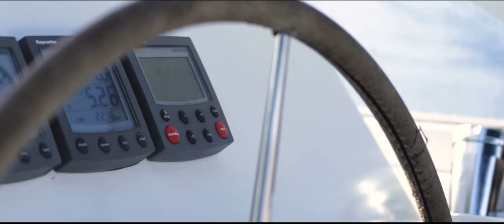Mola Mola Tenerife Sailing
Mola Mola Tenerife Sailing ,Welcome On Board

We offer daily excursions for a full three hour boat trip around the south Tenerife coast  and Private Charters. Check our web site and book

Instagram molamolatenerife

Bienvenida a bordo de Mola Mola

Ofrecemos excursiones  diarias para un viaje en barco de tres horas alrededor de la costa sur de Tenerife con una opcion a ver delfines y ballenas  en su propio ambiente natural y también Charter privados. Visite nuestro sitio Web y reserva

Instagram molamolatenerife